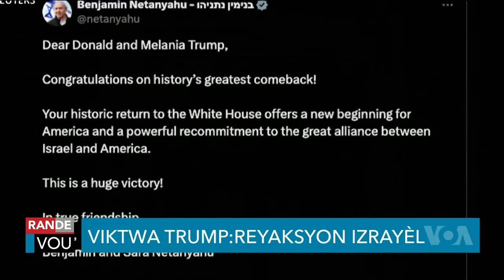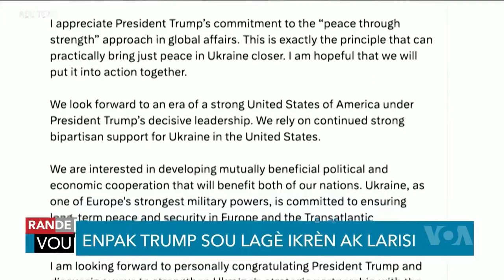LAVWADLAMERIK 8 NOVEMBRE 2024 NOUVEL LA FENK TOMBE NAN ZOREY NEG YO